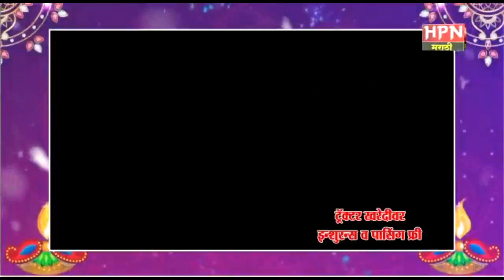विठ्ठल परिवारास पुन्हा गतवैभवाचे दिवस आणण्याची जबाबदारी भगीरथ भालके पार पाडतील -प्रणव परिचारक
शोकसभेत प्रणव परिचारक यांनी व्यक्त केला आशावाद
 PVN NEWS(Pandharivarta)
मोबा. ७७७३९७८१४o